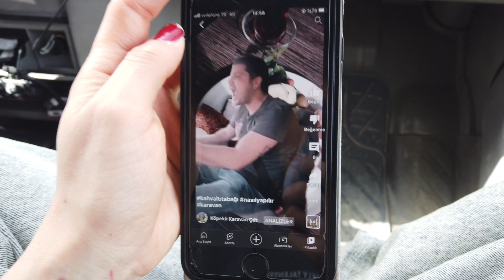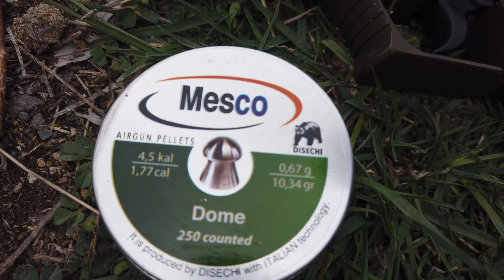Köpekli Karavan Çift Bayram Tatilinde Karavan Kampı!!!